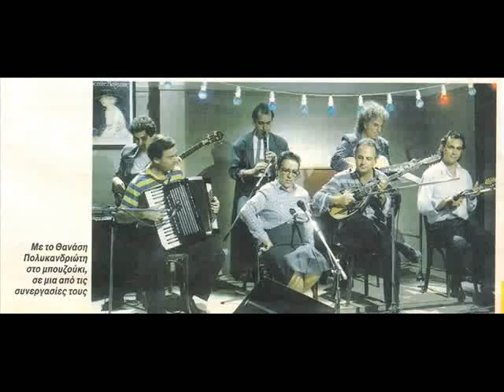Sotiria Bellou-Ise mia katarameni